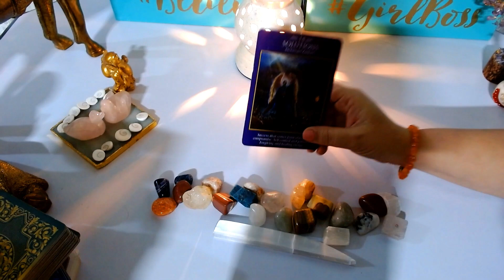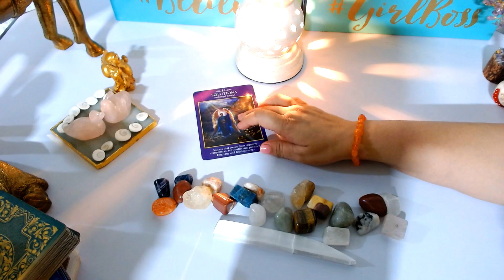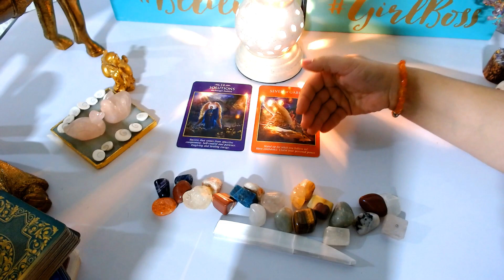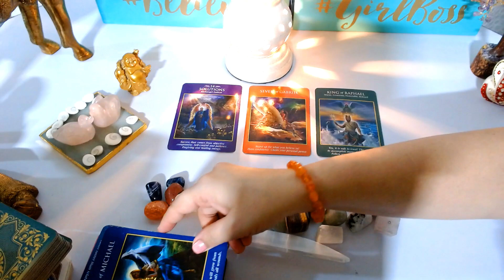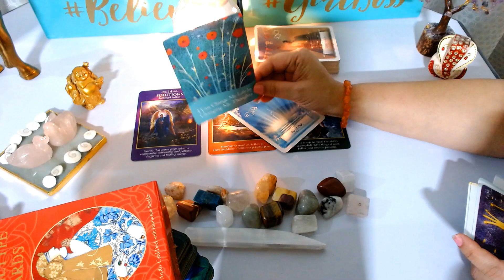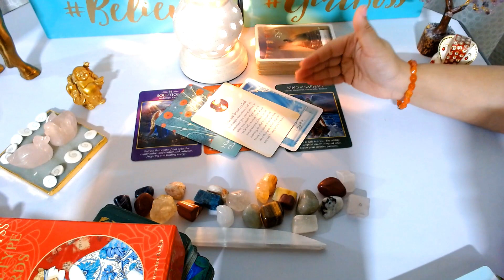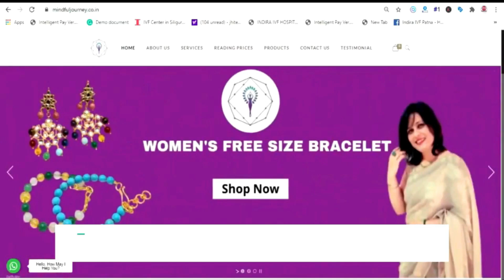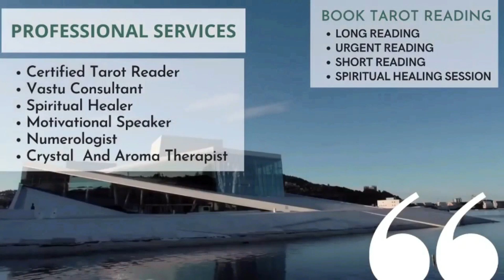Earth Signs Current & Future Energies: Timeless Hindi Tarot Reading For Capricorn, Taurus & Virgo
Tarot Card Reader in India Hindi Tarot Reading Indian Tarot Reader Best Tarot Card Reader